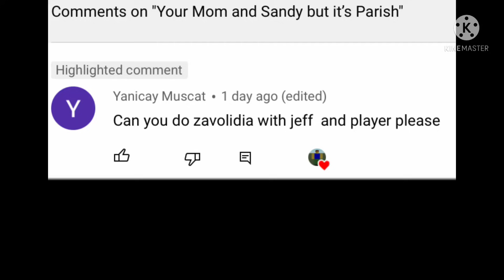Jeff and Player but it’s Zavolidia